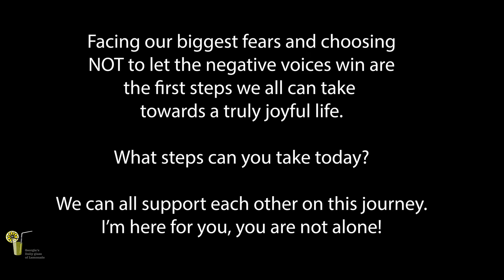Today I am facing one of my biggest fears...will you join me for a concert in my closet?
We all have things that scare us because of negative past experiences... I decided that that's just not ok - we shouldn't allow those moments to win so today I am doing the one thing I loved the most as a child but stopped - giving up on my dream. Today I begin to share that journey so that it may help others out there who are afraid to face their fears. No one or no moment should ever keep you from experiencing your dream!

Will you join me in my closet?